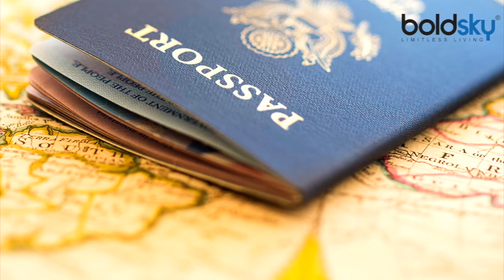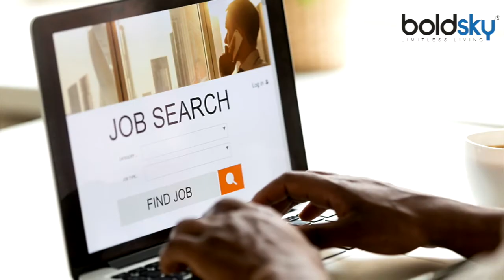15 December को शुक्र गोचर से इन राशियों में होगा बड़ा फेरबदल | Shukra Gochar 2019 | Boldsky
In astrology, Venus is considered to be a factor of wealth, splendor, art, sexuality, opulence etc. It is entering the zodiac sign of the planet Saturn on 15 December which will remain in it till 8 January. Venus is an auspicious planet, but this transit will have an impact on all zodiac signs.

धन और वैभव का कारक शुक्र का 15 दिसंबर को राशि परिवर्तन, इनके लिए होगा शुभ । ज्योतिष में शुक्र को धन, वैभव, कला, काम-वासना, ऐश्वर्य आदि का कारक माना जाता है। यह 15 दिसंबर को शनि ग्रह की राशि मकर में प्रवेश कर रहा है जो 8 जनवरी तक इसमें रहेगा। शुक्र एक शुभ ग्रह है, लेकिन इस गोचर का प्रभाव सभी राशियों पर शुभाशुभ रूप में पड़ेगा ।